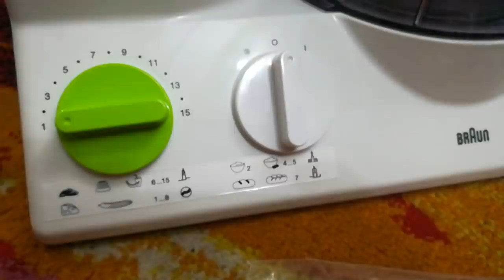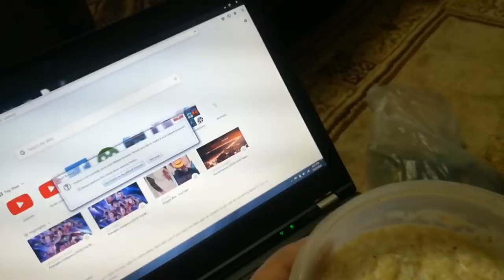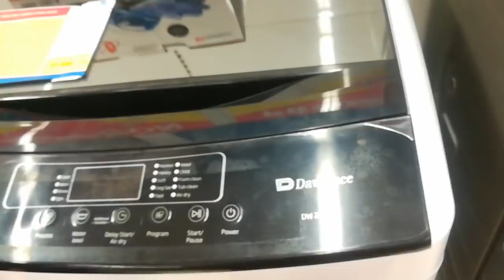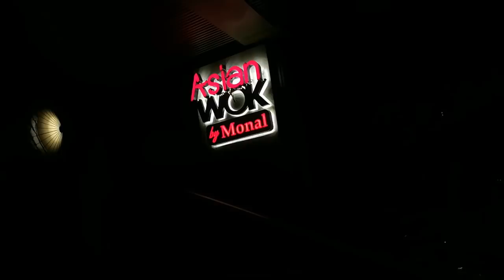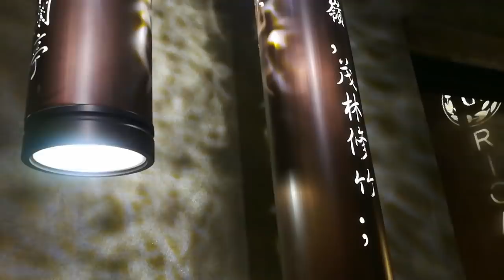Food processor unboxing | Mother happiness | Worst experiance ever || Vlogger Bird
love